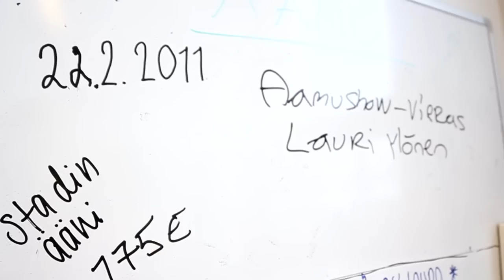Lauri Ylönen Sainio & Perälä Akselin Vieraana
Lauri kertoi fiilikset tulevasta sooloalbumistaan. Sinkku tulee elektronisesti ladattavaksi 25.2 perjantaina mm. iTunesiin.